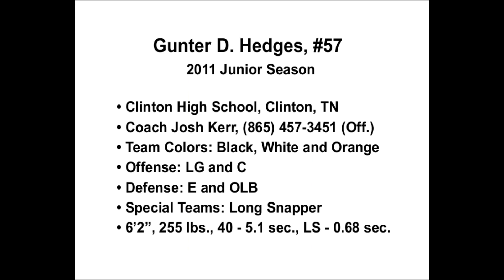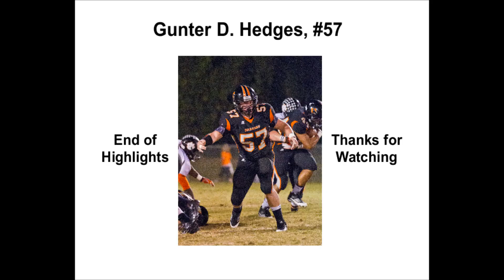Gunter Hedges + College + Football = Sports Medicine Career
Gunter Hedges, #57, 2011 Football Highlights

Graduate May, 2013

GPA - 3.8, 40 yds. -  5.1 sec., 6ft. 2in., 260 lbs., Combined lift over 1100 lbs.

This video features playing at OLG, SDE, OLB, Long Snapper and Center.

for profile, videos, photos, stats, links and other information.

for Long Snapper videos,photos, stats and other information.